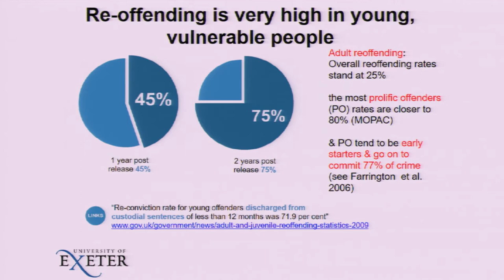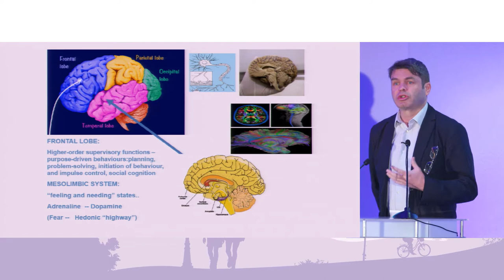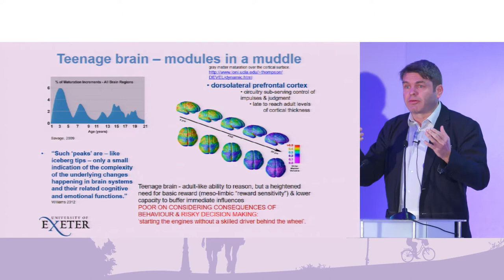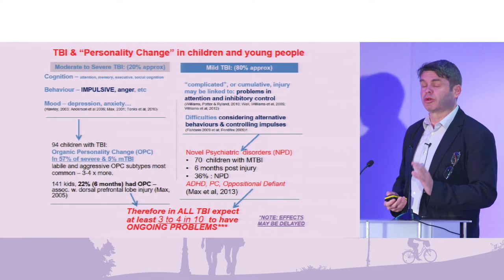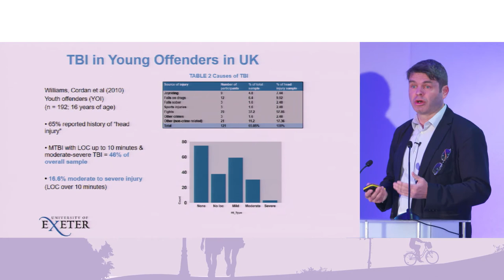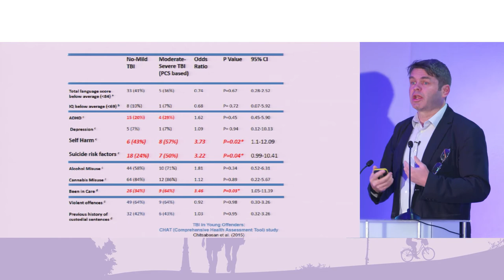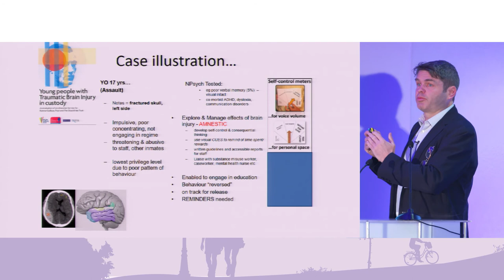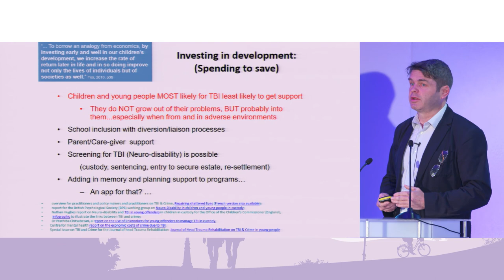YJC17 - Day Two - Morning keynote address: Managing the complex cohort of young offenders